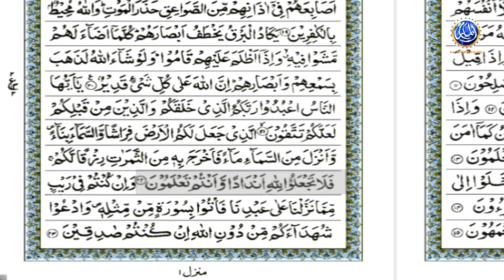Tafseer ul Quran Surah Al-Baqarah (ٱلْبَقَرَة) Ayat no 21 and 22 by Hafiz Asad Mahmood Salfi Ep.9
Asslam-o-Alikum
Al mukarram Masjid Model Town gujranwala
Al Mukarram Grw.